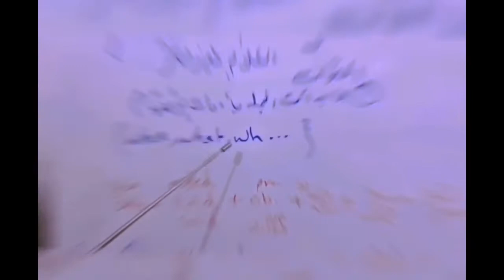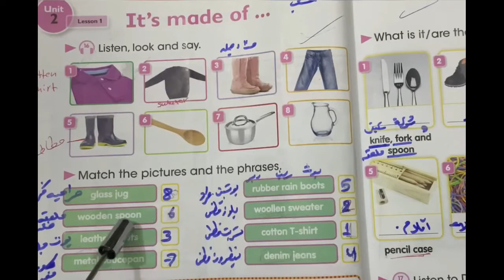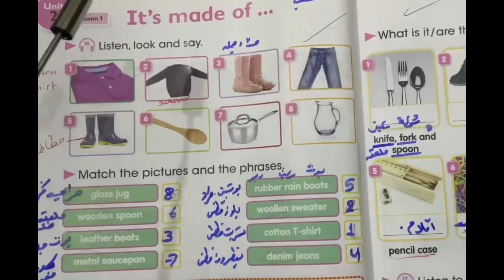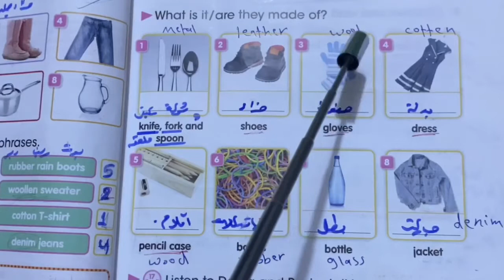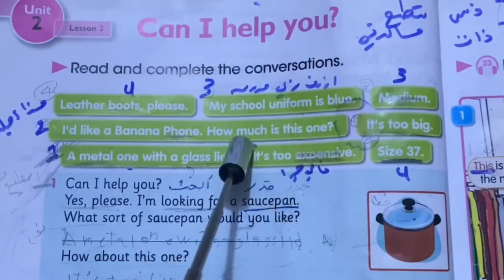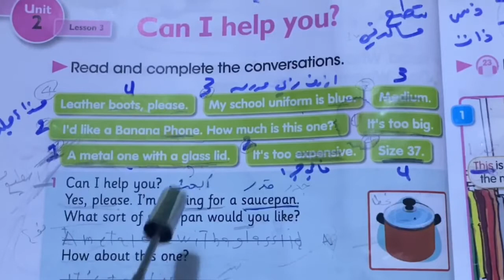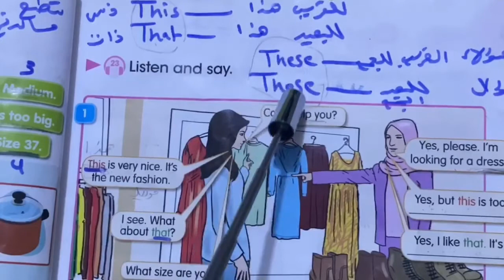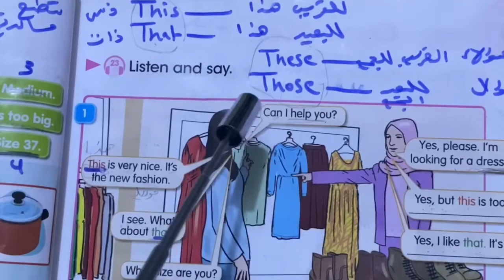تدريس اللغة الانكليزية للسادس ابتدائي /اليونت الثاني شرح وترجمة للكتاب الملون/